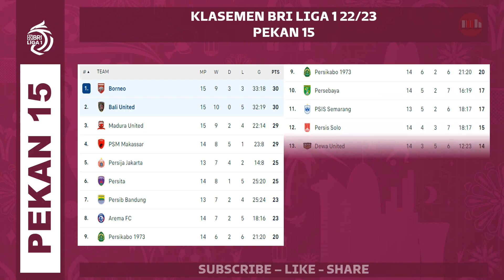HASIL LIGA : PERSIJA JAKARTA 1-1 PERSEBAYA SURABAYA - PEKAN 15 - BRI LIGA 1 - KLASEMEN SEMENTARA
PESERTA BRI LIGA 1 2022/2023
1. PERSIB BANDUNG
2. PERSIJA JAKARTA
3. PERSITA
4. PSIS SEMARANG
5. PSS SLEMAN
6. BHAYANGKARA FC
7. AREMA FC
8. PERSIK KEDIRI
9. MADURA UNITED FC
10. PSM MAKASSAR
11. PERSIS SOLO
12. BALI UNITED FC
13. PERSIKABO 1973
14. PS. BARITO PUTERA
15. BORNEO FC SAMARINDA
16. DEWA UNITED FC
17. RANS NUSANTARA FC
18. PERSEBAYA SURABAYA